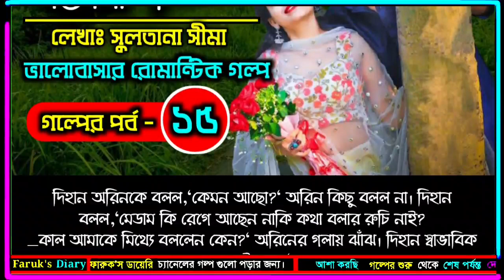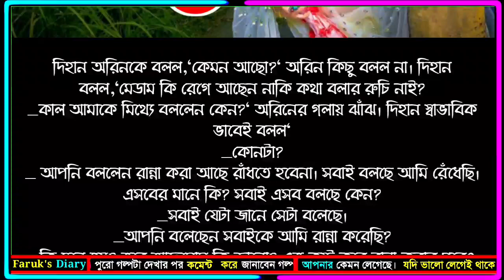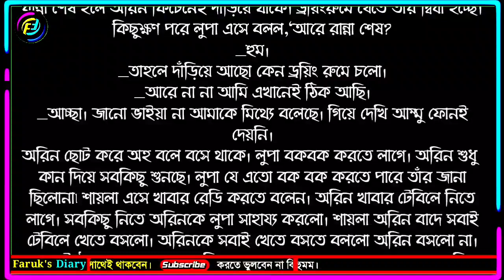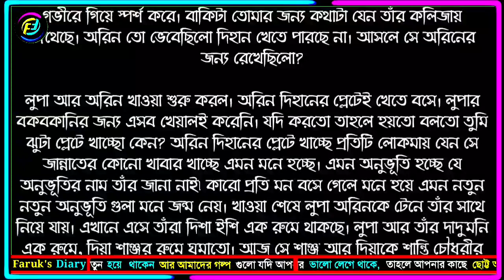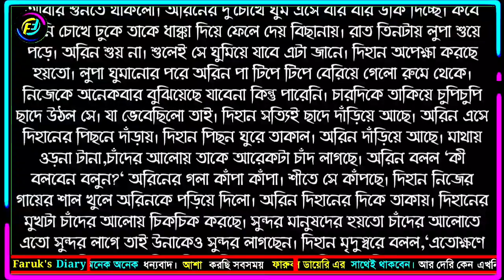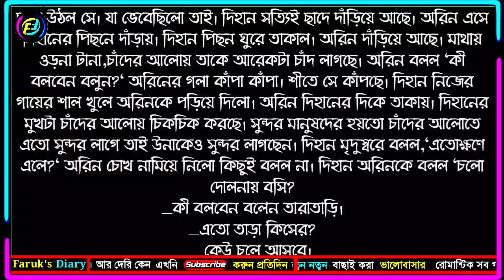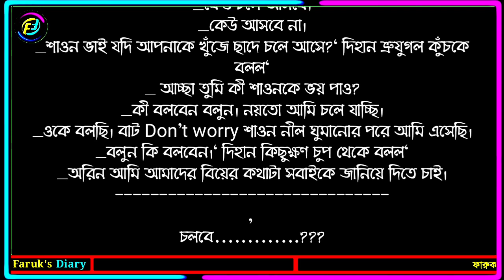ভালোবাসি প্রিয়তম | সিজন ২ | পর্ব - ১৫ | Romantic Love Story | ভালোবাসার গল্প | Faruk's Diary